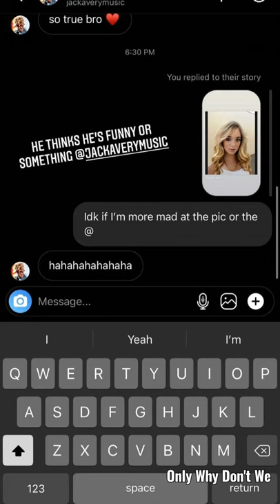Why Don't We Instagram Stories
Jack Avery
Jonah Marais
Corbyn Besson
Zach Herron
Daniel Seavey